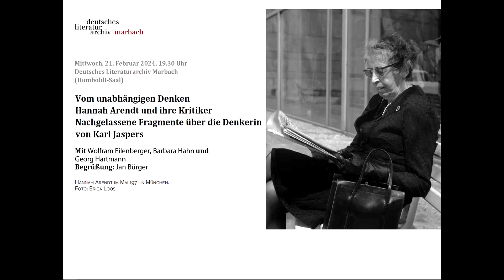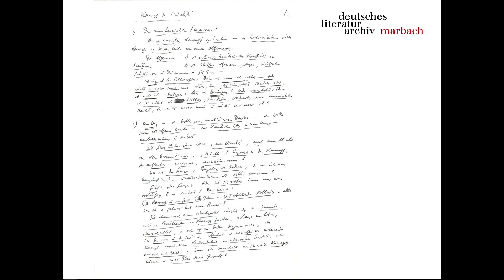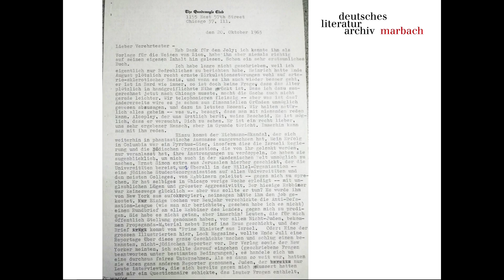Vom unabhängigen Denken: Hannah Arendt und ihre Kritiker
Mit Wolfram Eilenberger, Barbara Hahn und Georg Hartmann.

Der heftige öffentliche Streit um Hannah Arendts Eichmann in Jerusalem veranlasste Karl Jaspers 1963 zu einem Versuch über den Sinn und die Grenzen unabhängigen Denkens. Seine Absicht war es zunächst, sich mit einer Broschüre hinter seine Meister-schülerin zu stellen, die mit Kritik übersät wurde. Bald verzweigten sich seine Auf-zeichnungen jedoch, so dass er sich verstärkt mit der Rolle des deutschen Widerstands im Dritten Reichs und mit der Person Eichmanns auseinandersetzte. Letztlich bezeugen die Fragmente aus seinem Marbacher Nachlass ein bislang wenig bekanntes Anliegen seines gesamten Philosophierens im Spannungsfeld zwischen Metaphysik und politischer Philosophie. Georg Hartmann hat das »Hannah-Buch« nun im Rahmen der Karl-Jaspers-Gesamtausgabe erstmals herausgegeben. Wolfram Eilenberger, der mit Zeit der Zauberer. Das große Jahrzehnt der Philosophie und Feuer der Freiheit. Die Rettung der Philosophie in dunkler Zeit zwei Bestseller vorlegte, fragt zusammen mit der Hannah-Arendt-Herausgeberin, Literaturwissenschaftlerin und Essayistin Barbara Hahn danach, welches neue Licht Jaspers’ Aufzeichnungen auf eine Theoretikerin werfen, deren Lebenswerk postum immer größeren Einfluss gewinnt, weltweit.